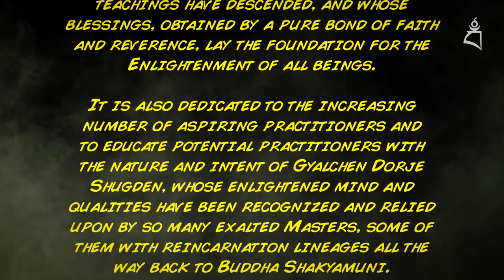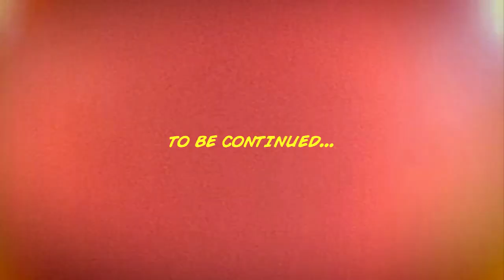CHAPTER 1: LOST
In this episode, an old wise monk introduces a young boy to an enlightened Dharma Protector...

The interesting story of how Dorje Shugden arose as a supreme world peace protector is now in animated form for your learning pleasure and blessings.

The story recounted here is based on the history of how Dorje Shugden arose as a Dharma Protector according to His Holiness Kyabje Trijang Rinpoche in ‘Music Delighting the Ocean of Protectors’. Accuracy here is guaranteed.

When you understand this historical account, you will realise that Dorje Shugden is no ordinary being but an enlightened being manifesting as a supreme protector.

'Music Delighting The Ocean of Protectors' is a complete volume which explains the practice, lineage, rituals, mandalas, meditations, history and benefits of Dorje Shugden. It includes retreats, how to make tormas, even practices for deeper retreats on this supreme Dorje Shugden. His Holiness Kyabje Trijang Rinpoche personally wrote this text out in order to preserve the practice for future generations.

When Tulku Drakpa Gyeltsen was killed by the then Tibetan government due to jealousy of his fame, his future incarnations were outlawed and his ladrang (estates) confiscated. His incarnations continued to appear but without his official name and title until present day. All records of him and his written works numbering into many volumes were destroyed as well. His writings and works have been preserved in present day Mongolia. Many lamas have suffered the same fate by the Tibetan government in feudal Tibet. But thanks to the writings of the erudite scholar Kyabje Trijang Rinpoche we have an accurate account of the beginnings of this great protector.